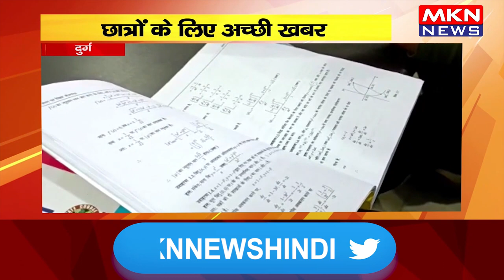दुर्ग- छात्रों के लिए अच्छी खबर, हिंदी में होगी इंजीनियरिंग की पढ़ाई